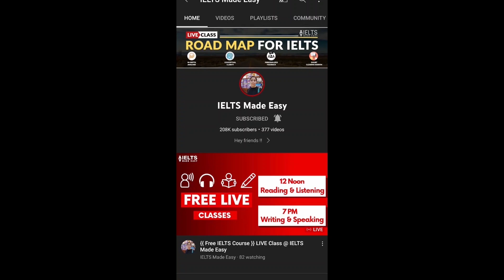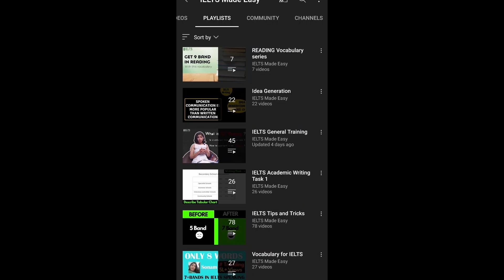Perfect 9 Band strategy for IELTS Listening | Sonam Sandhu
Hello everyone. In this video, I will give you tips and tricks of ielts listening which will help you to get 40 out of 40 marks in IELTS Listening exam.

To get FREE PDF Notes and other study materials for IELTS preparation, join our Telegram group. Download 'Telegram' app and search for 'IELTS_Made_Easy' in the app.

➤ Books that I recommend for Self Study:
1. IELTS Writing Made Easy
2. Grammar for IELTS
3. Vocabulary for IELTS
4. IELTS Academic Readings For Exam Practice
5. Must for IELTS GT students